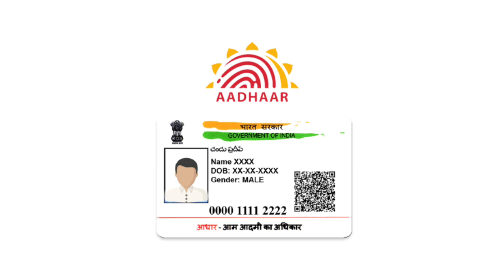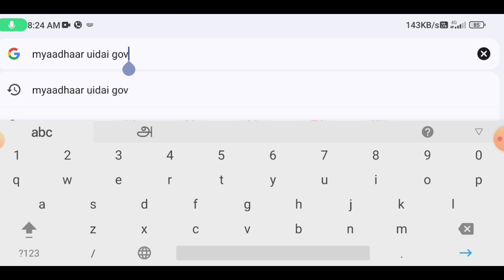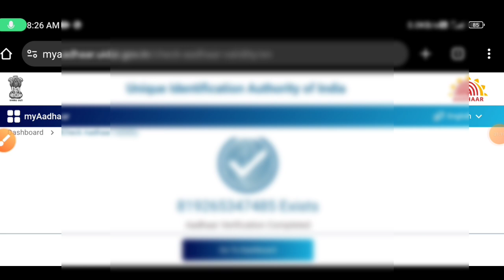aadhaar card new rules 2024 tamilnadu | aadhaar card new update | Tricky world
This video shows details about aadhaar card new rules in tamilnadu 2024

By
Tricky world